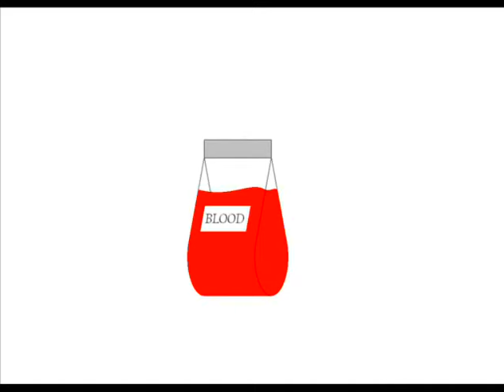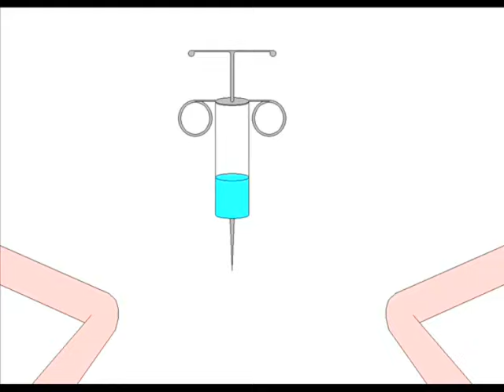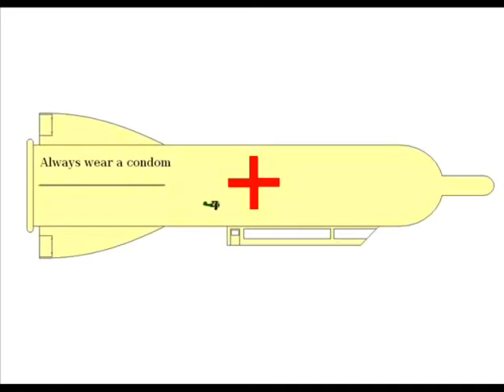AIDs Awareness (School Project made in 2008)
This video was made by me in 2008 for a school assembly to educate and inform on the causes and effects of AIDs (also known as HIV) and also the methods of preventing the spread of said virus's. The Animation quality is more or less a dud here but I do like to think that the fact i was able to create this at age with no dedicated software and only MSPaint and MovieMaker shows something of determination.

If you see spam, mean or rude comments just either ignore or flag it and remember the words of Nasri Tony Atweh; 'Why you gotta be so rude?...'